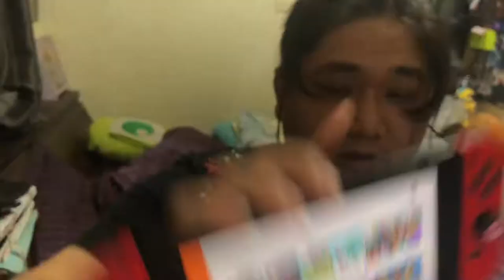『MB大熊打電動』NS貓咪大戰爭！貓毒！時間小偷！愛注意喔！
這真的是一款徹底偷走時間的遊戲
比起各種會讓人上癮的事物更加上癮
每6個小時都一定要打開遊戲來領個罐頭
超級多種的貓咪讓你玩到翻
許多的關卡各種難關以及隱藏要素

等你一起來吸這貓毒！

如果有甚麼建議阿或是沒說好的部分還請告知
第一次用這種方式介紹遊戲還請多見諒XD